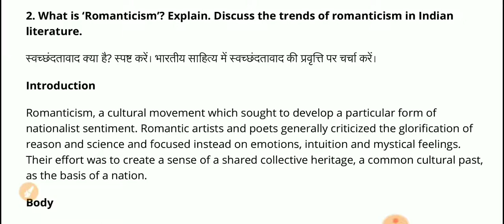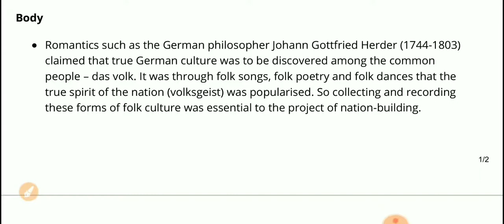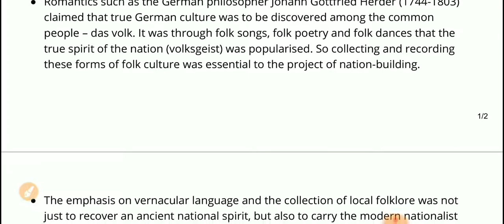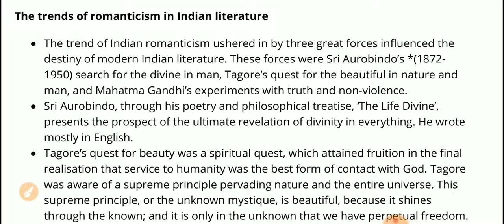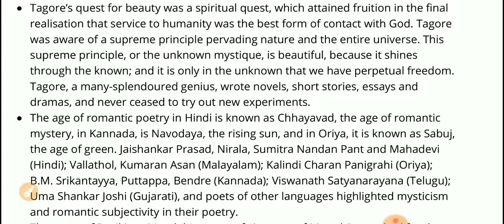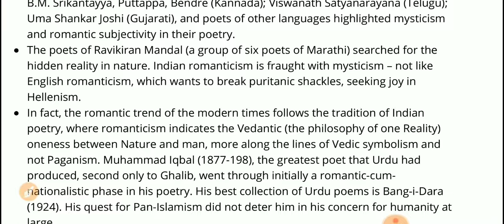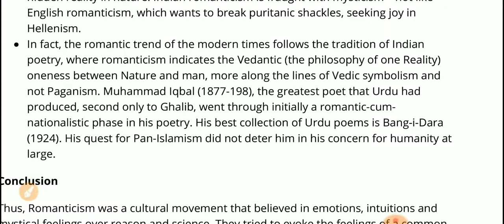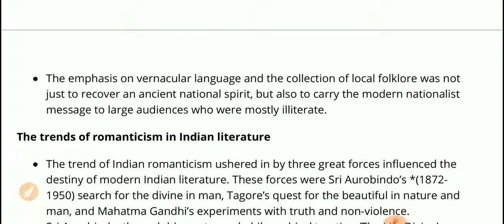IAS Baba UPSC Mains Answer Writing Day-1 Question -02